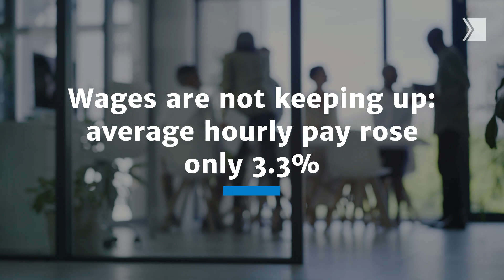Inflation continues to rise in Canada according to StatCan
Inflation continued to rise in April, up 6.8 per cent year over year thanks to the costs of food, gas and shelter.